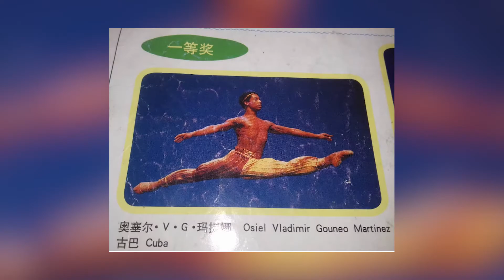Bailarin Ballet paris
Joven bailarín cubano actuará el papel protagónico de Romeo y Julieta en el ballet de la opera de París. Es el cuarto cubano que es invitado a esa compañía. Antes lo fueron Alicia Alonso, Josefina Méndez y Carlos Acosta.